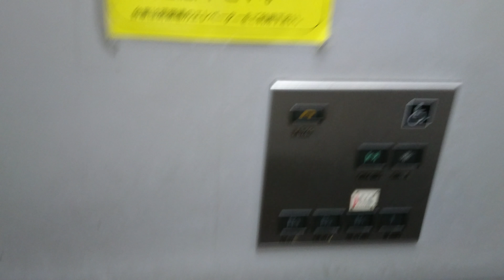クリスタ長堀エレベーター(2018)crysta nagahori elevator